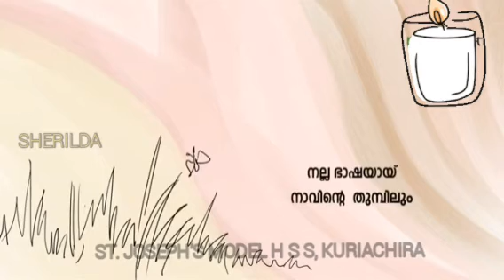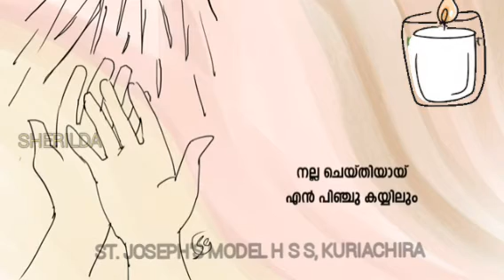എങ്ങും എങ്ങും വിളങ്ങും std 2 malayalam